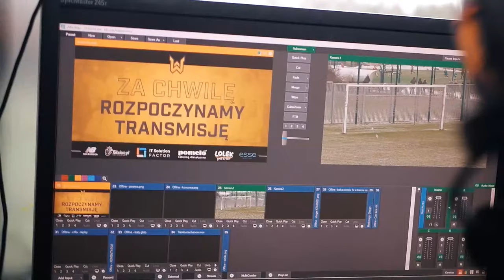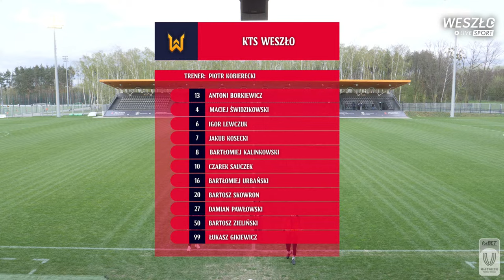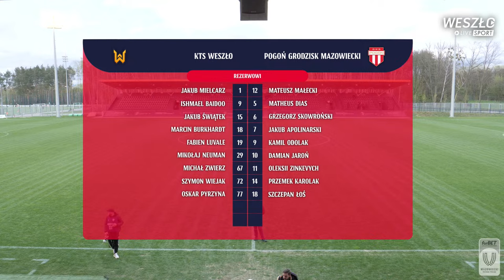KTS WESZŁO - POGOŃ GRODZISK MAZOWIECKI | TRANSMISJA MECZU 1/8 FORBET MAZOWIECKIEGO PUCHARU POLSKI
Zapraszamy na transmisję meczu 1/8 finału forBET Mazowieckiego Pucharu Polski.
Komentuje Wojtek Korpikiewicz
Realizacja transmisji: Weszło Live Sport
Zamów nas na swój mecz!
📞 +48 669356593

✅ Zakład bez ryzyka do 500 zł i freebet 20 zł od sponsora kanału, Fuksiarz.pl (18+)